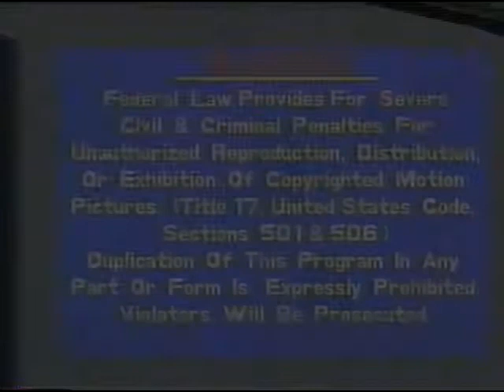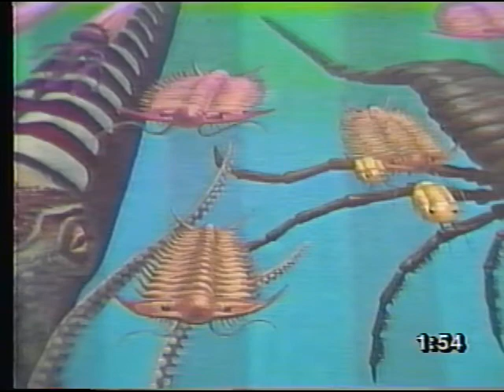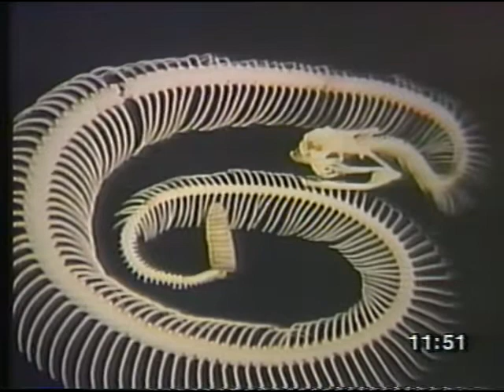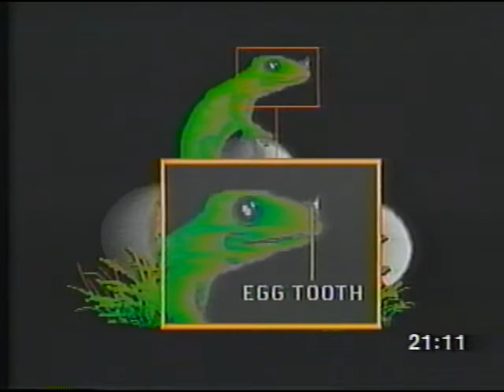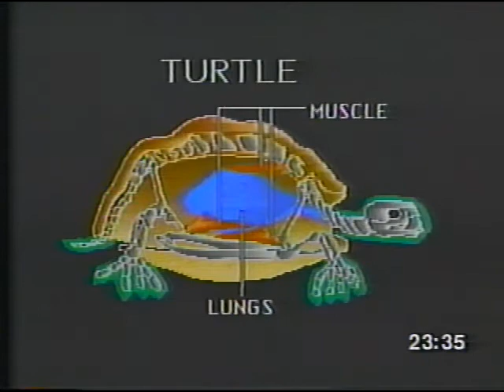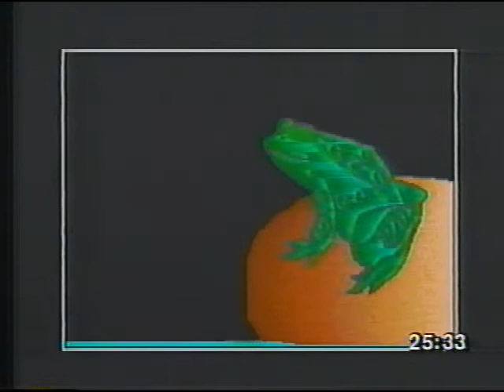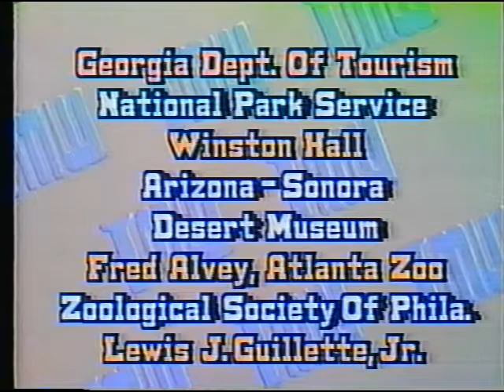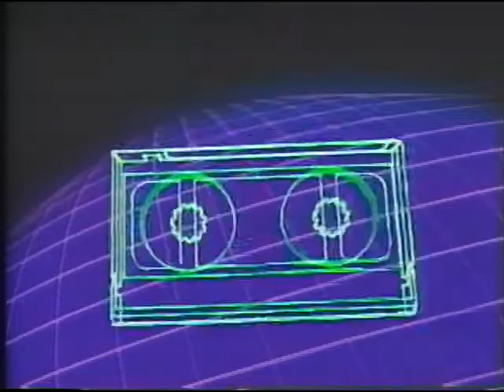Tell Me Why, Vol 12 Pre Historic Animals, Reptiles and Amphibians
At last for kids, an innovative video encyclopedia to capture your child's imagination.